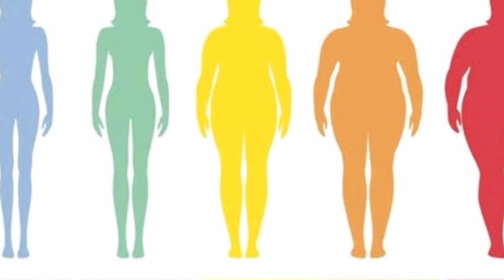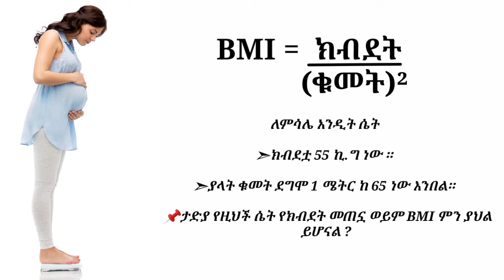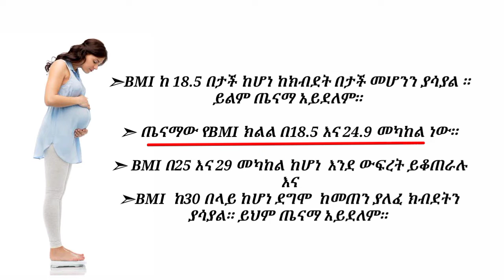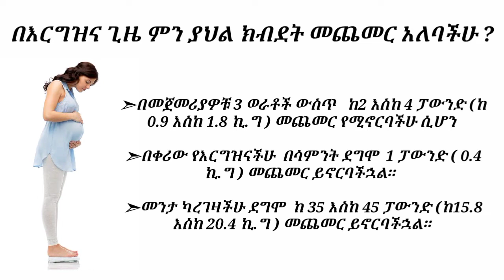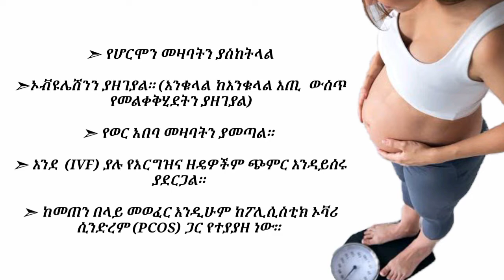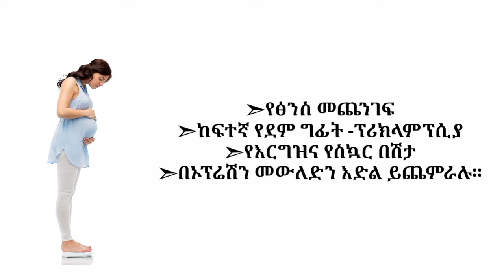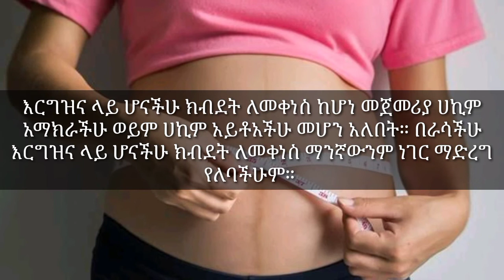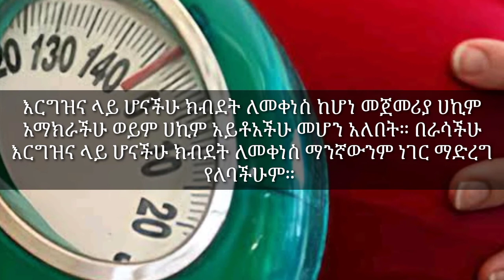ከእርግዝና በፊት እና በእርግዝና ጊዜ ሊኖራችሁ የሚገባው ክብደት ስንት ነው ? | weight gain during and before pregnancy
ለመፀነስ የሚያስፈልገው የክብደት መጠን እንደ ሴቶቹ የተለያየ ነው።

📌 በመጀመሪያ የክብደት መጠን እንዴት ይታወቃል ?

የክብደት መጠን ክብደታችሁ ለ ቁመታችሁ እስኩዌር በማካፈል ማወቅ ይቻላል።
➣BMI ከ 18.5 በታች ከሆነ ከክብደት በታች መሆንን ያሳያል ። ይልም ጤናማ አይደለም።

➣ ጤናማው የBMI ክልል በ18.5 እና 24.9 መካከል ነው።
➣ BMI በ25 እና 29 መካከል ከሆነ  እንደ ውፍረት ይቆጠራሉ እና
➣BMI  ከ30 በላይ ከሆነ ደግሞ  ከመጠን ያለፈ ክብደትን ያሳያል። ይህም ጤናማ አይደለም።

📌ታድያ በእርግዝና ጊዜ ምን ያህል ክብደት መጨመር አለባችሁ ?
 ከመፀነሷ በፊት አማካይ ክብደት (መደበኛ ክብደት ) የነበራት ሴት ካረገዘች በኋላ ከ25 እስከ 35 ፓውንድ
(ከ 11.3 እስከ 15.8 ኪ.ግ ) መጨመር አለባት። ዝቅተኛ ክብደት ያላት ሴት ከሆነች ደግሞ ከ 28 እስከ 40 ፓውንድ
(ከ 12.7 እስከ 18.1 ኪ.ግ ) መጨመር አለባት።  ከመጠን በላይ ውፍረት ያላት ሴት ከሆነች ግን  በእርግዝና ወቅት ከ15 እስከ 25 ፓውንድ (ከ 6.8 እስከ 11.3 ኪ.ግ ) ብቻ መጨመር ይኖርባታል።

 በአጠቃላይ በመጀመሪያዎቹ 3 ወራቶች ውስጥ   ከ2 እስከ 4 ፓውንድ (ከ 0.9 እስከ 1.8 ኪ.ግ ) መጨመር የሚኖርባችሁ ሲሆን በቀሪው የእርግዝናችሁ  በሳምንት ደግሞ  1 ፓውንድ ( 0.4 ኪ.ግ ) መጨመር ይኖርባችኋል።  መንታ ካረገዛችሁ ደግሞ  ከ 35 እስከ 45 ፓውንድ (ከ15.8 እስከ 20.4 ኪ.ግ ) መጨመር ይኖርባችኋል።

  መንታ በምታረግዙበት ጊዜ ትክክለኛውን የክብደት መጠን መጨመር በጣም አስፈላጊ ነው።  ምክንያቱም ክብደታችሁ የህፃናቱንን ክብደት ስለሚጎዳ ነው። እናም በተጨማሪ  መንትዮች ብዙውን ጊዜ የሚወለዱት ጊዜው ከመድረሱ  በፊት ስለሆነ  ከፍተኛ የወሊድ ክብደት ለጤናቸው አስፈላጊ ነው። መንታ እርግዝና በሚኖራችሁ   ጊዜ በቀን ከ 3,000 እስከ 3,500 ካሎሪዎች ሰውነታችሁ ይፈልገጋል።

📌 በሴቷ ላይ ከመጠን በላይ ክብደት መኖር እርግዝና ላይ ያለው ተፅዕኖ

 በሴቷ በኩል ጤናማ ያልሆነ ክብደት ወይም ከክብደት በላይ መሆን በእርግዝና ላይ የሚፈጥረው ተፅዕኖ ፦

➣ የሆርሞን መዛባትን ያስከትላል
➣ኦቭዩሌሽንን ያዘገያል። (እንቁላል ከእንቁላል እጢ  ውስጥ የመልቀቅሂደትን ያዘገያል)
➣ የወር አበባ መዛባትን ያመጣል።
➣ከዚህም ሌላ ከመጠን በላይ መወፈር ወይም ክብደት መጨመር  እንደ  (IVF) ያሉ የእርግዝና ዘዴዎችም ጭምር እንዳይሰሩ ያደርጋል።
➣ ከመጠን በላይ መወፈር እንዲሁም  ከፖሊሲስቲክ ኦቫሪ ሲንድረም (PCOS) ጋር የተያያዘ ነው። ይህም የማርገዝ እድልን እና መሃንነትን የሚፈጠር ነው።

📌በወንዱ ላይ ከመጠን በላይ ክብደት መኖሩ እርግዝና ላይ ያለው ተፅዕኖ
  ከመጠን በላይ መወፈር  የወንዶችንም የfertility ችሎታ ሊቀንስ ይችላል። ይህም የሚሆነው፡-

➣ የሆርሞን ችግሮችን ስለሚፈጥር
➣ስፐርምን በማፍሰስ ጊዜ ችግሮች ስለሚፈጥር ➣እንዲሁም ከውፍረት ጋር የተገናኙ ሌሎች የጤና ሁኔታዎች ስለሚኖሩ ነው።

በ ወንዶች በኩል ክብደትን  መቀነስ አጠቃላይ የወንድ የዘር ህዋስ መጠኑን እና ጥራቱን በእጅጉ ይጨምራል።

ወደ ግንኙነት ከመግባታችሁ በፊት ቢያንስ ከ3 ወራት በፊት ጤናማ ክብደት ላይ መድረስ fertile የመሆን እድላችሁን   ያሻሽላል። ምክንያቱም ስፐርም ለመዳበር 3 ወር ገደማ ስለሚፈጅ እና በዚህ ጊዜ ውስጥ ጤናማ የክብደት ክልል ውስጥ መሆን ጤናማ የወንድ የዘር ህዋስ እንዲፈጠር ይረዳል።

 ከመፀነሳችሁ በፊት  ጤናማ ክብደት መያዝ ህፃኑ ከአፈጣጠሩ ጀምሮ እስኪወለድ ድረስ ጤናማ የመሆን እድሉን ይጨምራል። ውልደታችሁም ጤናማ ይሆናል። በእርግዝና ወቅት ከመጠን በላይ መወፈር እና ከመጠን በላይ ክብደት መጨመር ከበርካታ የእርግዝና ችግሮች ጋር የተያያዘ ነው።  እነዚህም -

➣የፅንስ መጨንገፍ
➣ከፍተኛ የደም ግፊት -ፕሪክላምፕሲያ
➣የእርግዝና የስኳር በሽታ
➣በኦፕሬሽን መውለድን እድል ይጨምራሉ።

 በጣም ከመጠን በላይ ወፍራም ከሆኑ እናቶች የተወለዱ ሕፃናት በህፃንነት እድሜያቸው  እና በልጅነት እድሜያቸው ለውፍረት እና  ሌሎች ለረጅም ጊዜ የሚቆዩ የጤና ችግሮች የመጋለጥ እድላቸው ይጨምራል። ስለ ውፍረት እና የእርግዝና  ያሉት እውነታዎች  በጣም ከባድ ቢመስሉም,  ከመጠን በላይ ወፍራም በሆኑ ሴቶች ላይ ትንሽ ክብደት መቀነስ  የማርገዝ እና የእርግዝና ጤናን ያሻሽላል።  እንዲሁም፣በእርግዝና ወቅት ከመጠን በላይ ክብደት መጨመርን የሚገድቡ አንዳንድ የአመጋገብ እና የአኗኗር ዘይቤ ለውጦችን ማድረግ  ለእናቲቱም ሆነ ለሕፃኑ የጤና ውጤቶችን ሊያሻሽሉ ይችላሉ።

📌ዝቅተኛ ክብደት እና እርግዝና ላይ የሚያደርሰው ተፅዕኖ
 ከክብደት በታች ማለትም  (ከ18.5 በታች BMI) በታች መሆን የሆርሞን መዛባትን በመፍጠር እንዲሁም ኦቭዩሌሽንን በማዘግየት የሴቷን ማርገዝ እድሏን ይቀንሳል።  በጤናማ የክብደት ክልል ውስጥ ካሉ ሴቶች ጋር ሲነፃፀሩ፣ ከክብደት በታች የሆኑ ሴቶች ለማርገዝ ከአንድ አመት በላይ ሊወስዱ ይችላሉ። ከክብደትዎ በታች ከሆናችሁ እና ለማርገዝ እየሞከራችሁ  ከሆነ ሀኪም ማማከር የተሻለ ይሆናል።

📌  ለማርገዝ እቅድ ካላችሁ እና እያሰባችሁ  ከሆነ፣ አሁን ላይ ጤናማ አመጋገብ እና የአካል ብቃት እንቅስቃሴ እቅድ መጀመር የሚኖርባችሁ ይሆናል። ምክንያቱም  የመፀነስ እና ጤናማ ልጅ የመውለድ እድላችሁን ያሻሽላልል። በአመጋገብዎ ላይ ጤናማ ለውጦችን በማድረግ እና የእለት ተእለት አካላዊ እንቅስቃሴዎን በመጨመር ወደ ጤናማ ክብደት ለመድረስ ትክክለኛው መፍትሄ ነው።

 ጤናማ ክብደት ለማግኘት
➣  የተመጣጠነ እና ጤናማ ምግብን መከተል የሚኖርባችሁ ይሆናል። ይህም እንደ  አትክልት እና  ፍራፍሬዎች፣  ወተት, እርጎ, አይብ እና  እንቁላል ያሉ ምግቦችን መመገብ ሲሆን እንደ ቺፕሶችን፣ ብስኩቶችን፣ የሰባ ስጋዎችን፣ ኬኮችን፣ ፈጣን ምግቦችን እና ጣፋጮችን ጨምሮ) መቀነስ እና  በትንሽ መጠን ብቻ መመገብ የሚኖርባችሁ ይሆናል።
➣ የስኳር መጠጦችን እና አልኮን ማቆም ወይም አለጠጣት እናም እነዚህን መጠጦች  በውሃ መተካት ይኖርባችኋል።
➣  በየቀኑ እንቅስቃሴ አድርጉ። እንደ መራመድ ወይም ወክ ማድረግ ያሉ   ያሉ መደበኛ የአካል ብቃት እንቅስቃሴዎችን ማድረግ። መጠነኛ የአካል ብቃት እንቅስቃሴ ከመጠን በላይ ካሎሪዎችን ለማቃጠል ይረዳል።
➣ምግብ በምታዘጋጁበት ጊዜ ጨው አትጨምሩ። ምክንያቱም ጨው ሰውነታችሁ  ውሃን እንዲይዝ ያደርጋል።

📌ነገር ግን ቀድሞውኑ እርጉዝ ከሆናችሁ እና ክብደታችሁን መቀነስ ከፈለጋችሁ ማንኛውንም የአኗኗር ለውጥ ከማድረጋችሁ  በፊት በመጀመሪያ ከሀኪማችሁ ጋር መነጋገር አለባችሁ።